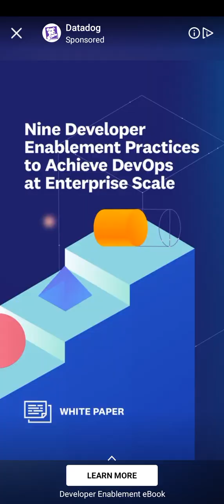Lamar - Idle Vlogger [Pembuat Game:Advant Limited] (Kamis 14 Maret 2024 13:48)